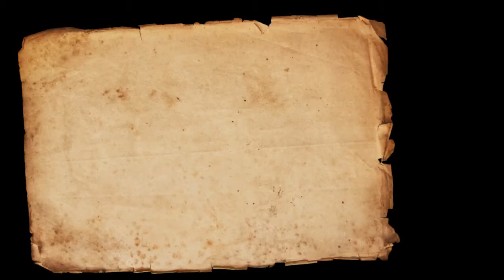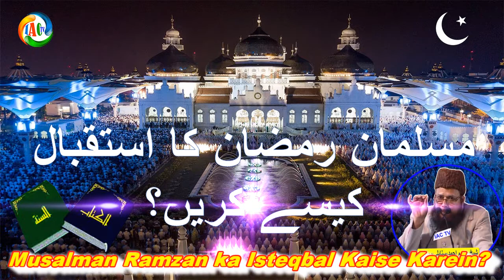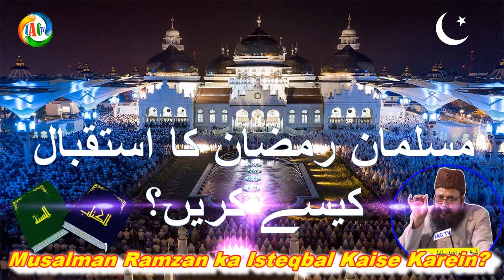Musalman Ramzan ka Isteqbal Kaise Karein? / مسلمان رمضان کا استقبال کیسے کریں؟ / By SWASR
Musalman Ramzan ka Isteqbal Kaise Karein / مسلمان رمضان کا استقبال کیسے کریں؟ / By Sheikh Waseem Ahmad Sanabili Riyazi